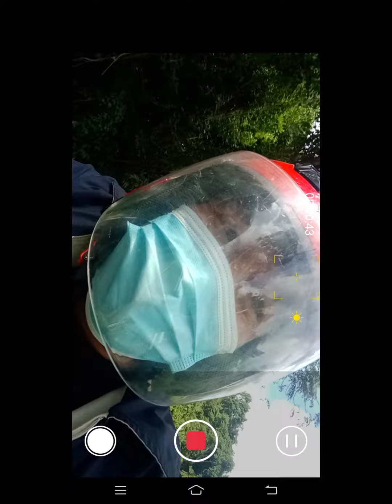JOY RIDE#KAYBIANG TUNNEL#NASUGBU#TAGAYTAY sakit sa wetpu